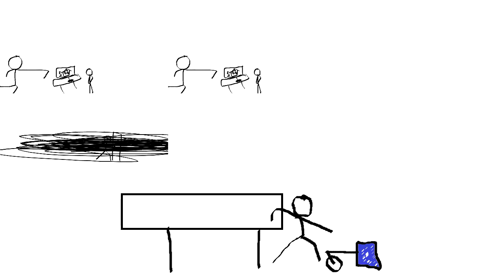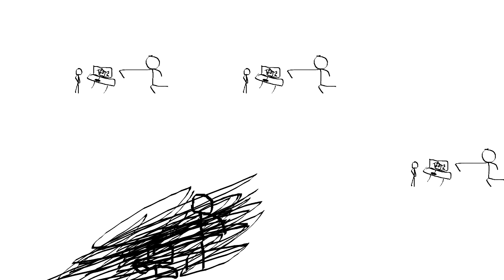Stickman S.L 24,29,43 Has Sparta No Bgm Remix